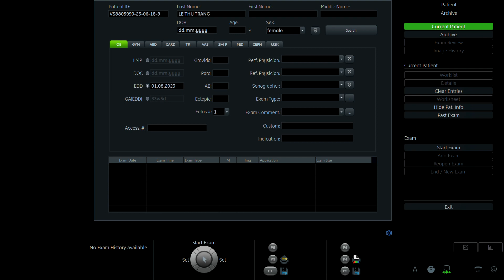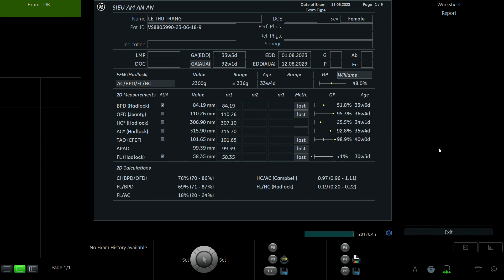LÊ THU TRANG 1984